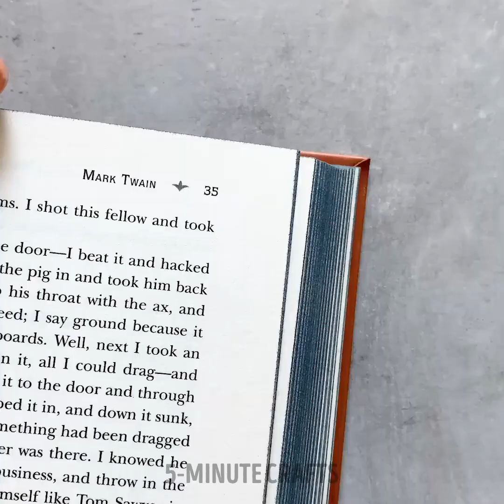Fun Paper Craft Ideas 🌼 Unleash Your Creativity Today!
Join us as we dive into the world of paper crafts and showcase inspiring ideas for decorations, gifts, and DIY projects. Discover the joy of transforming simple sheets of paper into beautiful creations. From origami animals and intricate paper flowers to colorful paper quilling designs, we'll inspire you to explore the endless possibilities of paper crafting. Let your imagination run wild! 🌸📄

TIMESTAMPS
00:01 Cute sun paper craft
01:07 DIY strawberry papercraft
02:00 DIY koala papercraft
03:02 Making beautiful flower